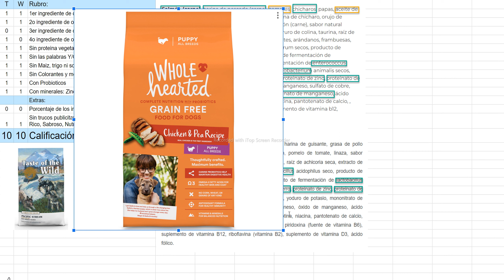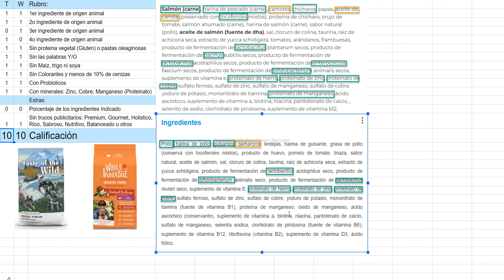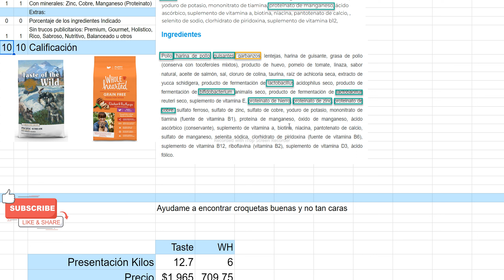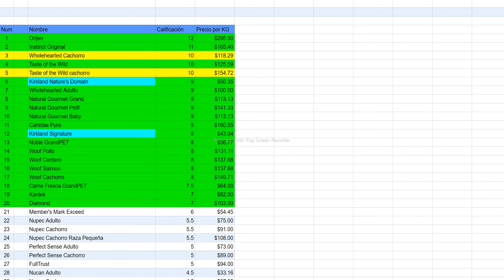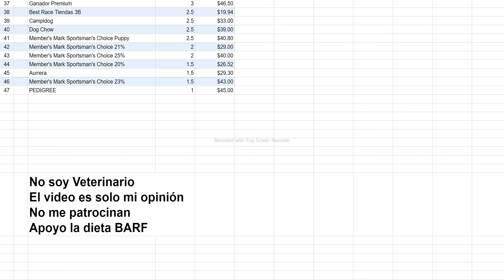Analisis de Croquetas: taste of the wild cachorro VS WholeHearted Cachorro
En este video analizamos la calidad del alimento para perros:
taste of the wild cachorro VS WholeHearted Cachorro

Recuerden que estos analisis son unicamente mi opinión personal, gracias.